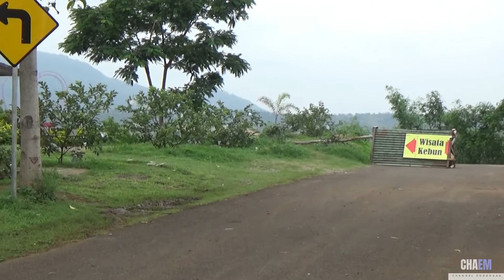DESTINASI WISATA ALAM EDUKASI TAMAN PETIK BUAH DI BUKIT DHOHO INDAH DI KABUPATEN KEDIRI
Hari ini kita berkunjuk ke Distinasi Wisata Kebun Petik Buah Bukit Dhoho Indah yang terletak di Desa Tiron Kecamatan Banyakan Kabupaten Kediri.

Distinasi Wisata Kebun Petik Buah Bukit Dhoho Indah menawarkan wisata perbukitan alam, serta sarana hiburan yang sangat menarik dan setiap hari terdapat penambahan dan perbaikan dari segi sarana dan prasarana dengan harga tiket masuk Rp. 10.000 untuk tiket terusan

Fasilitas tersedia lengkap seperti wahana buah, kasebo serta kita bisa membeli buah dengan harga Rp. 40.000 per kg untuk Alpukat dan Rp. 25.000 per kg untuk jambu Kristal.

Ayo datang ke sini ajak keluarga dan nikmati Distinasi Wisata Kebun Petik Buah Bukit Dhoho Indah

Salam hormat
Channel embongan